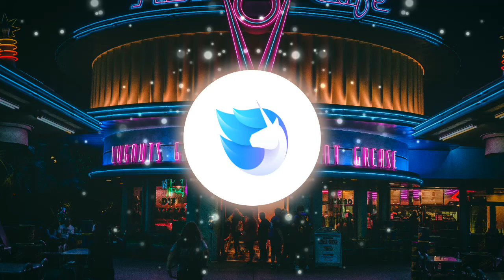CARBIN & hayve - Murderer (feat. Emily Makis) Heroic Music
Thanks for listening,  see you soon

Photo by Mark McCammon from Pexels